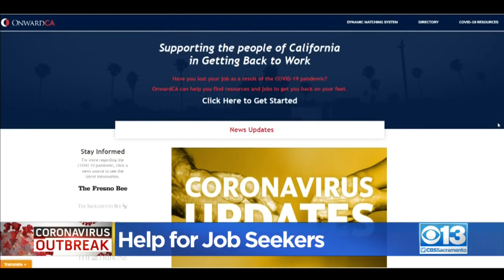Coronavirus Unemployment: State Provides Help For Job Seekers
The governor's office is launching an online program — onwardca.org — which helps match the more than 2 million unemployed Californians who have lost their jobs because of coronavirus with open jobs on the market right now.